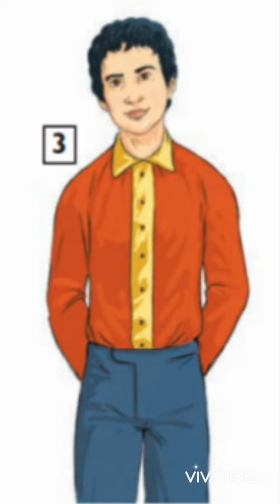الصف الخامس G5 - Unit 18 - PB - ex 3